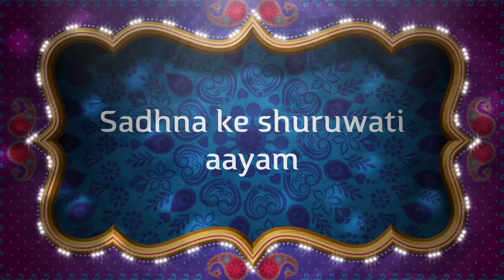वो मंत्र जिससे मुझे साक्षात दिखी थी शक्तियाँ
कई बार ऐसे मंत्र चलते फिरसते संतों से मिलने से मील जाती है, जो बहुत ही ज़्यादा काम की और पर्यतक्ष होने वाली होती है।
Alakh Aadesh!